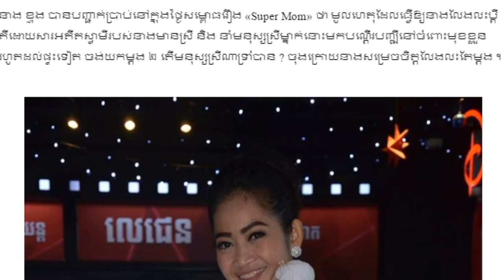តារាកំប្លែងនាង ខ្ញុង ទម្លាយមូលហេតុលែងប្តីដោយសារមូលហេតុអ៊ីចឹងសោះ,Khmer Hot News, Mr. SC